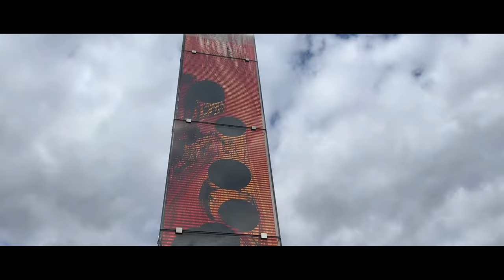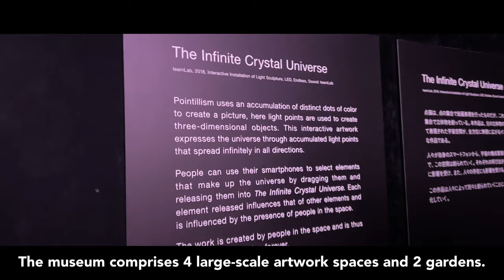10 things to keep in mind when visiting TeamLab Planets Tokyo ✨ (Japan Travel Guide)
TeamLab Planets is an interactive and immersive digital art exhibition where you walk through water and a garden. People go barefoot and immerse their entire bodies in the vast artworks together with others.Make sure to fully charge your phone because you’ll have so many opportunities to take interesting photos.

📍Location:
Shin-Toyosu station on Yurikamome Line

💴 Prices:
Adults (18 & above)  JPY 3,200
Junior & High school  JPY 2,000
Children (Ages 4-12)  JPY 1,000
Disability discount      JPY 1,600
Under 3 years old        Free

***From Saturday, April 1, 2023
ticket prices for weekends, public holidays, and dates with extended opening hours will change to the prices below:
Adults (18 and above)    JPY 3,500
Junior and High school  JPY 2,300
Children (Ages 4-12)      JPY 1,300
Disability discount          JPY 1,900

Timecode:
00:00 intro
00:41 1
01:01 2
01:36 3
01:59 4
02:40 5
03:11 6
03:43 7
04:09 8
04:39 9
04:59 10
05:44 outro

Hmm… VISIT or PASS? 😮 Leave your comments 💬

🏷 Tag someone you want to visit this place with!

🔖 I hope this can help you with your future Japan trip 😉